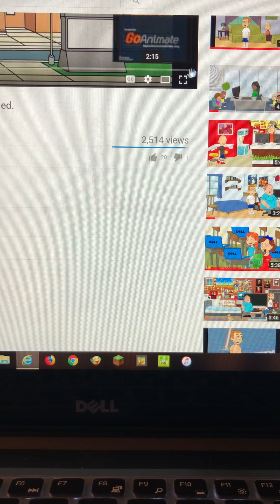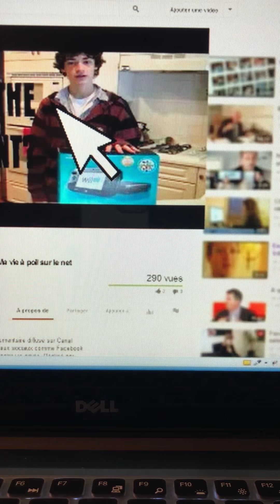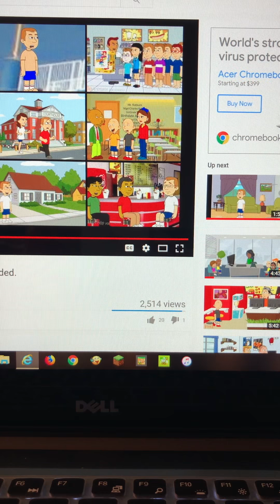I React To “cooper makes a youtube acount and gets grounded.”